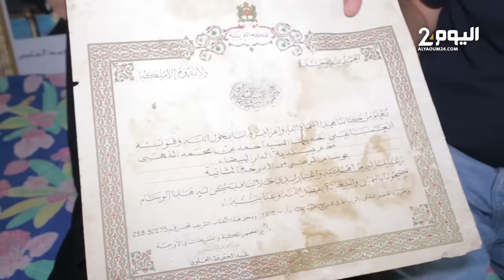السلطات تصر على هدم منزل مساحته 106 متر وتعويضه بشقة 50 متر وصاحبه: منزلي سليم وسألجأ إلى القضاء